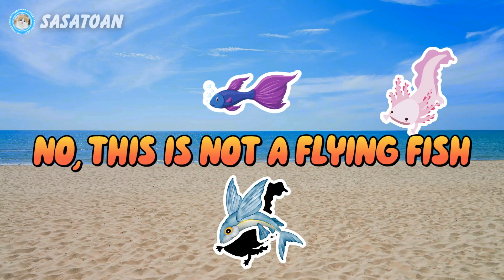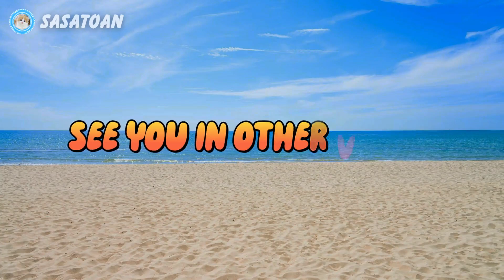Guess The Whale Shark, Orca, Axolotl, Flying Fish, Siamese Fighting Fish - Sea Animals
This time we have some sea animals, namely whale shark, orca, axolotl, flying fish & siamese fighting fish.